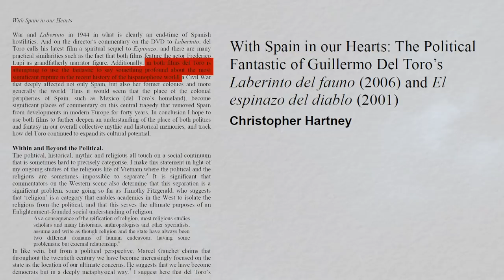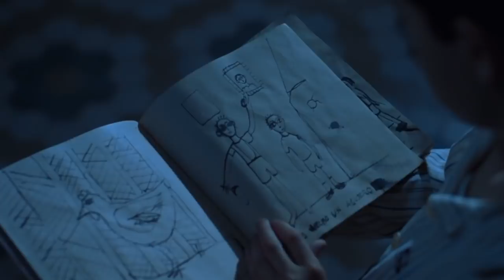Guillermo del Toro - Humanity & Monsters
New video looks at the relationship between humanity and monsters that can be found across the films of Guillermo del Toro.